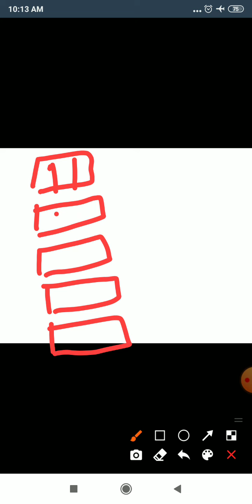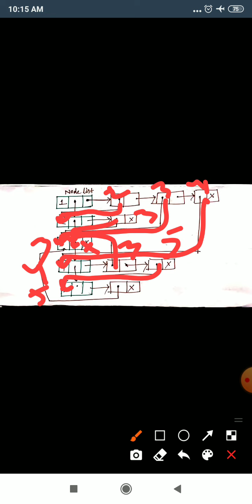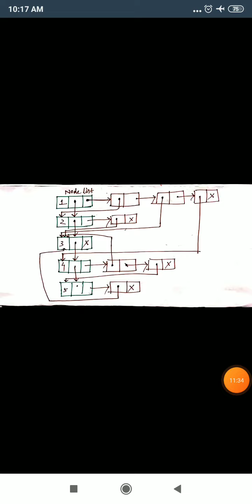Lecture51 Linked Representation of Graph